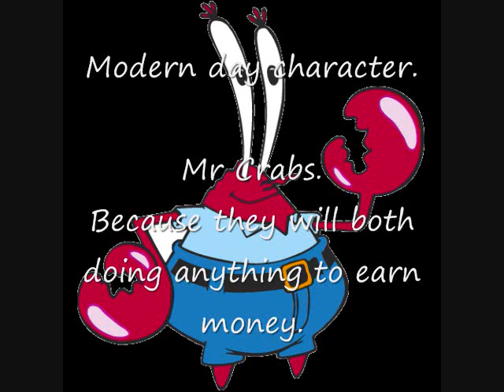Ms P English CB Tales